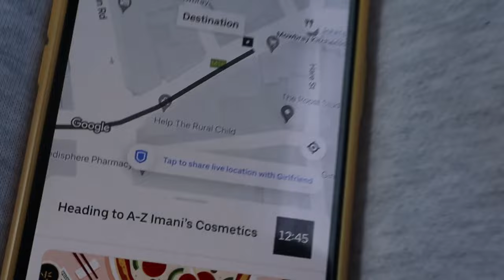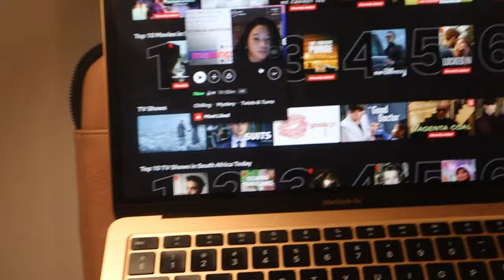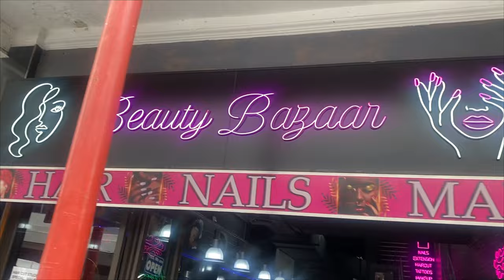maintenance vlog | fulani braids + airbrush nails| south african youtuber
hey huns, join me on a maintenance vlog  🤍